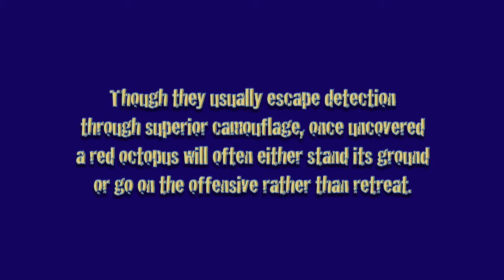Red Octopus (Octopus rubescens) on the offensive at Linda Mar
The seven-armed red octopus encountered chasing a rock crab at Linda Mar attempts to frighten off the strange giant with the umbrella (not entirely sufficient to shade the overcast reflections) first by lurching forward at him and later by displays of shape-shifting and jet propulsion.